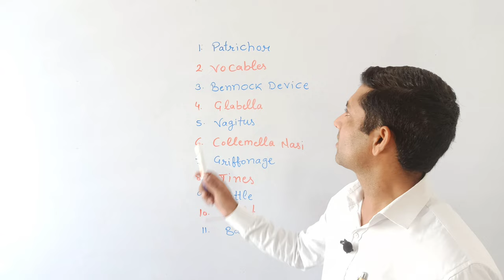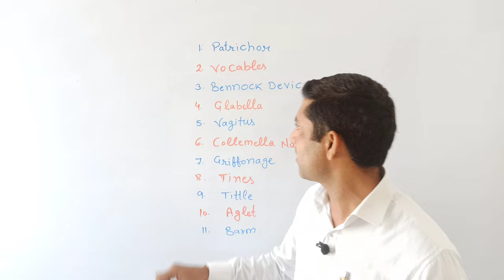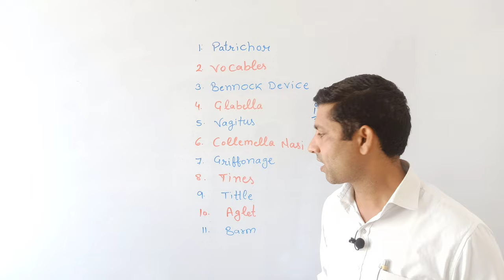Name of the things you probably don't know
There are millions of words in English language . It is almost impossible to learn remember every word. There are some things you see everyday, but you dont know what they are called. Did you know the name of the things given below :

1. The way it smells after it rains is called Petrichor

2) The 'na na na' and 'la la la' which don't really have any meaning in the lyrics of any song are called Vocables.

3) The metal thing used to measure your feet at the shoe store is called Bannock Device.

4) The space between your eyebrows Is called Glabella

5 The cry of a new born baby is called a Vagitus .

6) The space between your nostrils is called collemella Nasi

7) legible handwriting is called Griffonage.

8) The prongs of a fork are called Tines.

 9) The dot over an 'i' and '' is called Tittle.

10) The plastic or metallic coating at the end of your shoelaces is called Aglet.

11) The foam in beer is called Barm.

@Learn English With Ram ​